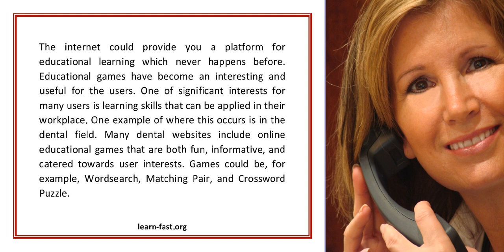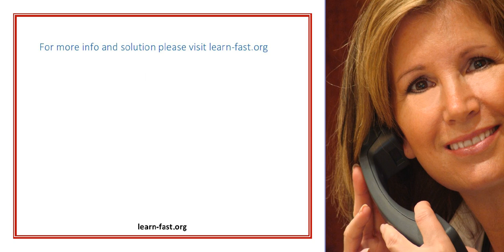A Great Learning Experience When Playing Video Games